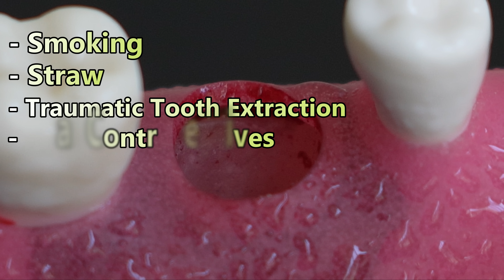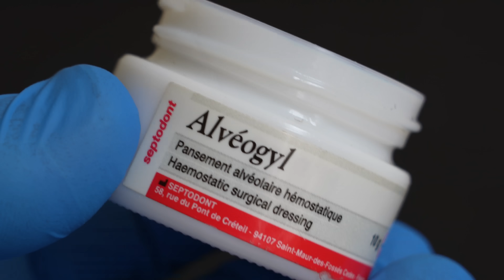Dry Socket- The Worst Pain After Tooth Extraction Causes and Treatment.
In this video i have demonstrated the every part of Dry Socket also called the alveolar osteitis on the study model so that it will be easy for everyone to understand about the Dry Socket.

00:00 Introduction
00:05 What is Dry Socket
00:42 Causes of Dry Socket
01:21 How Dry Socket Looks
01:56 Treatment of Dry Socket
03:52 Healing in Dry Socket.

The alveogyl causes the relief in tooth pain and the healing of socket but make sure it will not do any bone formation.
This video is not sponsored at all and i have made it so that it will be helpful for the patients as well as the new dentists who haven't know about the alveogyl till now.